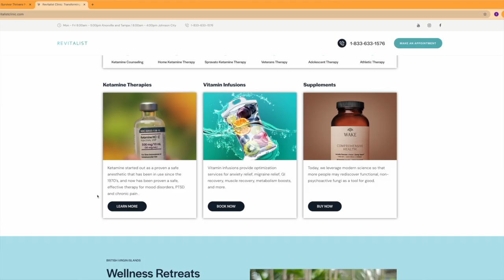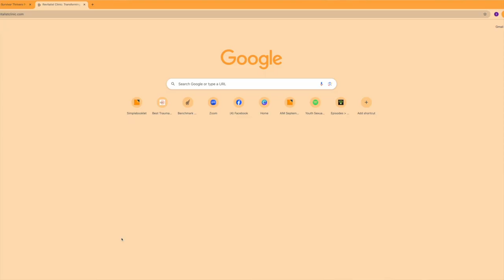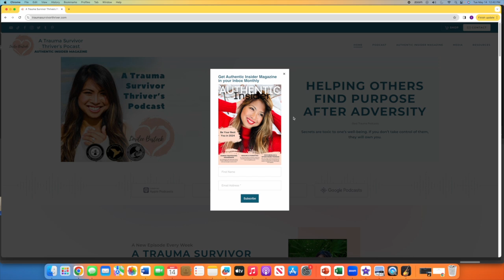A Trauma Survivor Thriver's Podcast with Kathryn Walker, Author of Inflamed: Theory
In this episode of A Trauma Survivor Thriver's podcast, host Lorilee Binstock interviews Kathryn Walker, CEO of Revitalist Lifestyle and Wellness and author of "Inflamed:Theory." Kathryn is a strong advocate for psychedelic medicine and recently earned a second master's degree in psychiatric nursing. Her book, "Inflamed Theory", examines the link between inflammation and mental health. She discusses her theory, which is rooted in Newton's laws of physics, and breaks down the three main brain networks involved in mental health and addiction. Kathryn focuses on the concept of vulnerability and how psychedelics can act as a catalyst to help individuals sit with their emotions and process their trauma. Kathryn explains that when the body experiences stress or trauma, the response can be hyper or hypo-inflated. This leads to imbalanced levels of cortisol and serotonin, which can contribute to inflammation in the body. The use of ketamine and psychedelics can help regulate these levels and reduce inflammation. The example of shaking during a psychedelic experience is given as an example of releasing trauma from the body. Kathryn also discusses other options for decreasing inflammation, such as functional mushroom supplements.